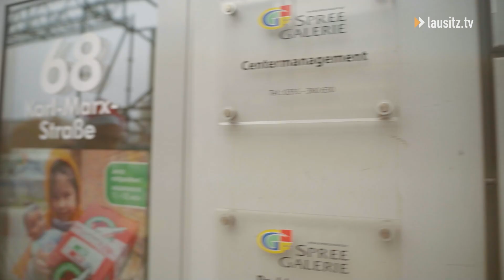Weihnachten im Schuhkarton: So können wir Kindern weltweit ein Lächeln schenken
Mit Weihnachten im Schuhkarton können wir gemeinsam Kinderaugen zum Leuchten bringen! 🎁🌟 Jedes Jahr haben wir die Chance, mit einer kleinen Geste große Freude zu schenken und bedürftigen Kindern weltweit ein besonderes Weihnachtsgeschenk zu überreichen. In diesem Video zeigen wir euch, wie ihr euren Schuhkarton richtig packt, was hinein darf und wie ihr Teil dieser wunderbaren Aktion werdet. Lasst uns zusammen die Welt ein Stückchen heller machen – ein Schuhkarton voller Liebe kann so viel bewirken! 💖✨